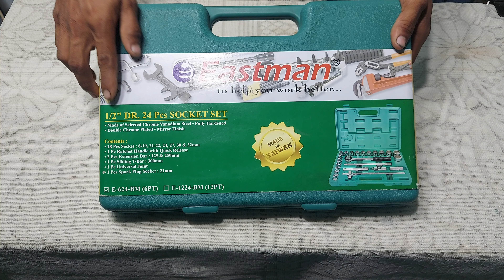Eastman tool box 24Pcs high quality tool box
automobile Eastman tool box 24Pcs E-624-BM
Maruti suzuki car service center in tirupati
Eastman Sockets, Set Of 24Pcs, 1/2 Inch Sq Drive, Bmc Pack, Chrome Vanadium Steel Wrench Set 6Pt (Below Set) Metal Tool Box - E-2202-624-BM

Eastman Round Head Ratchet Handle - With Quick Release Set Of 1Pcs, Chrome Vanadium Steel, Unique Design Grip - E-2204